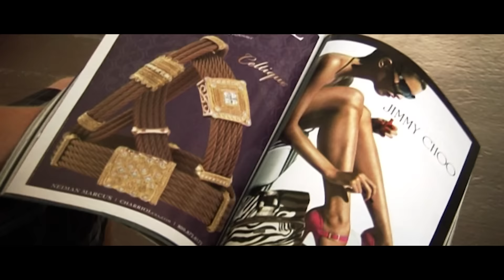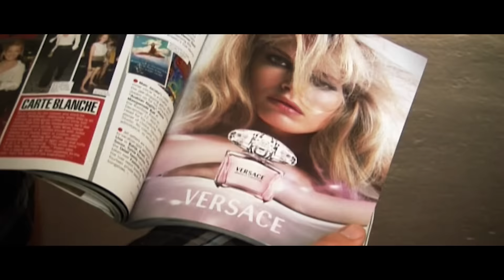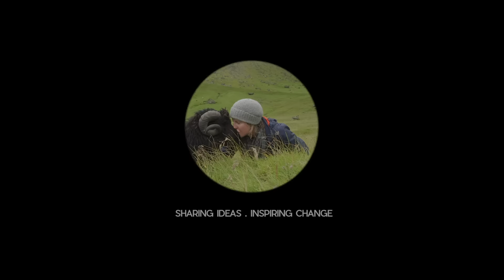LIVING WITHOUT - How Much is ENOUGH?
Do you feel like life is a constant game of catch-up? No matter how much you strive to get and do, you feel like you need to do more or have more?

We’re encouraged to seek out success, wealth, and material possessions, against which we measure our status, self-worth and happiness. We continually strive to achieve these things, but when we get them, we feel only a fleeting sense of happiness before setting our sights on the next thing. And this pursuit of 'stuff' often comes at the sacrifice of our physical, mental, and emotional health.

There’s no denying that money is an important part of our society and having a degree of financial stability increases our ability to enjoy life. But the reality is that most of us live in a world of overabundance. We need to realise that we have enough. We need to stop linking our self-worth and happiness to doing and having more. That’s a journey worth taking.

Filmed in South Africa, Saint Helena Island and New Zealand.

Equipment used - mix of Sony FS7 and Sony A7S

Far From The World - by Ben Winwood
Small Touch - by Rea Meir
Our Fading Memories - by Jon Gegelman
Those Nights We Lost - by Emanuele Errante
Pulse - by Jacob Pavek
Seasons - by Jacob Pavek

Chinese (Traditional and Simplified) - by Pān Yung Chih
Spanish - by Gorka Garcia and Seva
Vietnamese - by Tam Do